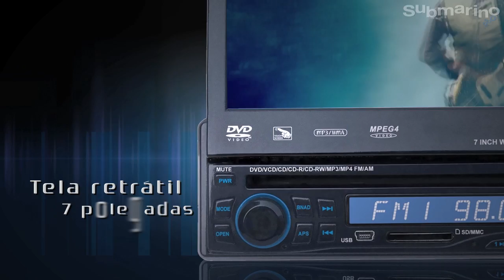Submarino.com.br | DVD Player Automotivo DVL7100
O novo Car DVD Tuner DVL7100 da Nakashi é o som automotivo mais completo da categoria. Com sua tela retrátil de 7" em LCD ativo, você pode assistir o conteúdo de sua preferência em DVD, pois a matriz ativa reflete a imagem e permite sua perfeita visualização de qualquer ângulo do seu carro. O DVL7000 ainda conta tela "touch screen" e diversas conexões para novas mídias, USB, SD e Aux além de CD e DVD que possibilitam o transporte de filmes, vídeo, áudios, músicas diretamente para o Car DVD e transformá-lo numa central de entretenimento.